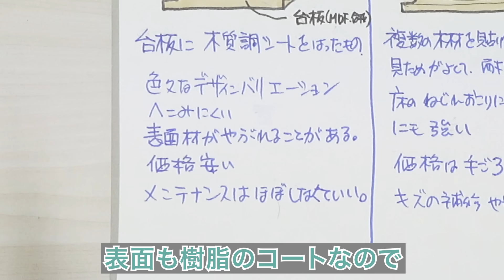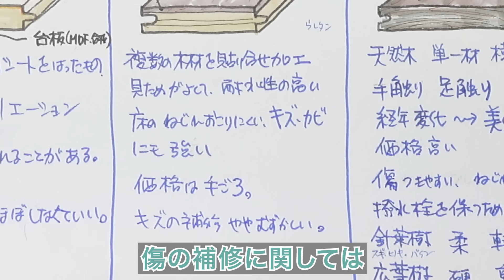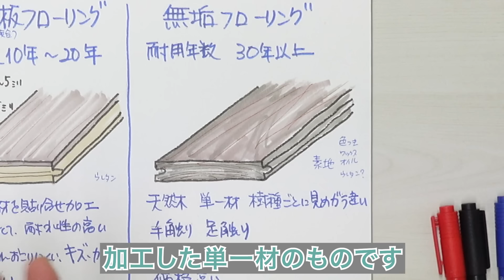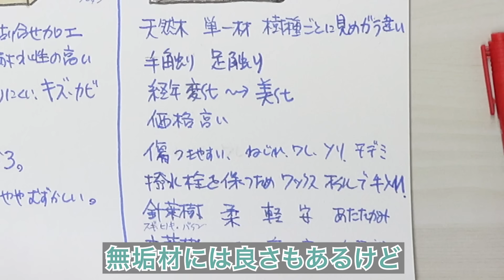木質系フローリング3種類!それぞれの耐用年数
今回は無垢材のフローリングと市販のフローリング、どちらの耐久性が高いのかについて解説します。

木質系のフローリングは大きく3種類に分かれます。その3種類それぞれに耐用年数があると、個人的には理解しています。

よく営業の人が「これは無垢材で、これはただのフローリング」という話をしています。揚げ足をとるわけじゃないですが、英語の「flooring」は床材全般を総称する言い方で、「フローリング」という名のカテゴリーはありません。ごっちゃにならないように話を聞いてもらえたらと思います。

一番安くてよく使われるのが、通称カラーフロアと言われるものです。もう1つが、複合フローリング・合板フローリング言われてるものです。前述の営業マンがフローリングと言ったようなものはこれらのことが多いと思いますが、もしかしたらしたらカラーフロアのことも言っているかもしれません。あとは無垢のフローリングです。

まずカラーフロアの耐用年数は、メーカーの公式で言っている人や私の建築経験から言うと、約10年～15年だと思います。意外に短いなと思ったかもしれません。10年ぐらいあっという間ですよね。

構造は、板状の床材でサネが付いていて、オス・メスで繋がって、ジョイントがめくり上がらないような構造になっています。ただし中身は少し違って、台番というMDF・合板になっていることが多いです。合板は木材をスライスして積層にして固めたものです。MDFは木材をチップにしてぎゅっと固めた、インシュレーションボードのようなものの総称です。普通の天然の木から見たら「木なの?」と思うと思います。

表面には木の柄で印刷したシートが貼ってあるんです。見た目は木で遠目からでも全然わからない感じです。シートは工業製品ですからいろんなデザインバリエーション、色・パターンができます。シート自体には表面コートもしてあり、表面硬度は高いので、重量物が載っても凹みにくいです。

一方、シートなので鋭利なもので引っ掛けたら、傷が入ったりめくれたりすることもあります。その代わり、工業製品なので価格は安いです。表面も樹脂のコートなのでほぼメンテナンスフリーですが、当然汚れは拭かなアカンです。ワックスは塗った方がいいですが、塗らなくていいものもあります。

ただ、耐用年数はあんまり長くないです。なぜかというと表面が樹脂シートだからです。こういう床が一番弱いのは、人が歩いて摩擦するとか、椅子でカリカリやるとかいうこともありますが、一番強力なのは太陽です。太陽の光は必ず紫外線を含んでいるので、紫外線劣化を進めます。工業製品の石油系樹脂シートはめっぽう弱いです。

樹脂で言うと、典型的な樹脂バケツも同じです。何年か外に置いていたらポロポロになりませんか?樹脂シートも同じで表面がモケモケになって、ヒビが出ることがあります。

次に複合フローリング・合板フローリングについてです。幅がありますが、10〜20年くらいもつものも多いと思います。高級品は20年もちます。図のように積層になっていて、合板が重ねられて、その上に突き板・引き板と言われる本当の木が貼ってあります。

突き板というのは薄めの単板で、2mm・5mmぐらいのものです。5mmの単板は、ちゃんとした木に見えて風格があります。さらに後ろに合板が貼ってあり、樹脂で固めて表面にウレタン塗装していることが多いので、床のねじれが起きにくく、カビもできにくいです。

引き板は、突き板に対して引くと書いている通り比較的厚めの単板です。10mm・15mmぐらいあるものです。もはや無垢とあまり変わらないものも多いと思います。無垢板は15mm全部無垢ですが、例えば10mmであれば木取りとしてはたくさん枚数が取れるので、コストが下げやすいです。価格は安いとは言えないですが、手頃なものが多いと思います。傷の補修に関しては、天然のものなので傷も付くし、ウレタンも塗っているのでそれなりに技術がいるし、直しにくいところもあると思います。

最後に無垢のフローリングです。耐用年数はいろいろな考え方がありますが、私は30年以上あると思います。無垢フロアは文字通り、1つの丸い木を製材して加工した単一材のものです。

樹種はいろいろあって、大きく言うと針葉樹と広葉樹があります。針葉樹はスギ・ヒノキ・パインなど、広葉樹はカバ・ナラ・チークなどがあります。針葉樹は比較的軽く柔らかいイメージで、価格は安いです。広葉樹は比較的重たく硬いイメージで価格は高いです。

針葉樹はなんで軽いかというと木の中の繊維の空気層が多く、空気が多いからです。逆に広葉樹は密実に木目がついて、含まれる空気が少ないから重くなります。結果的に空気がたくさんある針葉樹は、触った感じが温かいです。広葉樹は温かみがゼロではないけど重厚感が売りというイメージです。

無垢のフローリングのいいところは手触り・足触りです。歳が行けば行くほど、足触りの良さを感じます。私は暑がりなので夏は裸足で家をうろうろするんですが、表面にウレタンを塗っていない無垢の単一素材は、踏んだ時に汗かきな私でもベチャベチャしません。逆に冬は、素足で歩いても冷たさを感じないです。ウレタンは複合フローリングで、樹脂で固めているので綺麗ですし、傷も付きにくいです。一方で、冬場はスリッパがないと嫌かなと思います。

無垢は複合に比べたら木取りロスが大きいので、価格は高いです。無垢材には良さもありますが、傷が付きやすいし、ねじれ・ワレ・反り・縮みなどは起きやすいので、木の良さを生かす特性を考えた施工と、それを経年的に変化する時に味として感じる美観・価値観がない人は、やめたほうがいいです。人間でも若い時の綺麗な状態と比べたら、シワやシミができてきますが、人としての美しさがありますよね。人生の苦労が顔に滲み出ていて、そばにいたら安心するような顔立ちの方もいらっしゃいますよね。そういう愛し方をしてほしいです。ですから、カラーフロア・合板・複合フローリングに関しては「経年劣化」という説明をしますけど、無垢に関しては「経年変化、経年美化」という説明をします。

そういう性質なので、水は吸います。撥水性を保つために、ワックスやオイルなど、脂気があるもので手入れしてください。1か月に1回ぐらい、最低でも半年に1回は綺麗に表面の汚れを取ってオイルで手入れすれば、木は喜ぶし、長く美しくあると思います。

カラーフロア・合板・複合・無垢フローリングと種類がありますが、お寺・お宮とかに行くと、50年をはるかに超えた無垢フローリングも多いです。そこのお坊さんが拭いて黒光りしているものもあります。そういう意味で言うと、控えめに言って30年以上もつ、ということです。

私の家もハウスメーカーの高い複合フローリングを張りましたが、20年ぐらいで紫外線劣化でモケモケになり、削ることもできないしどうにもできませんでした。

突き板・引き板みたいに分厚い単板を貼っている場合は、昔の体育館みたいな感じを想像してください。昔は突き板を張った複合フローリングが張ってあったんです。生徒さんがスポーツをして、ウレタンが取れたらサンドで磨いて、再度ウレタンをかけることで新品みたいになるような改修工事をしたことがあります。

そういう強さもあるんですが、無垢の層がどれだけ厚いかによって寿命は変わります。高いですが15～20年で張り替えないといけません。人生は家を建ててから40年・50年という時代です。これをしておく方がトータルでお得ではないかと思うのが、私の結論です。ぜひ参考にしてみてください。

高性能リノベーションはこちらです。

ルームツアーはこちらです。